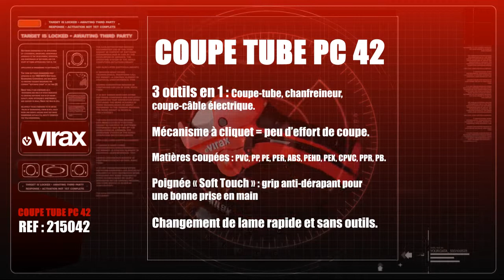Téréva Direct présente le coupe-tube plastique PC42 de Virax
Avec Tereva Direct, découvrez le coupe tube plastique PC42 de chez Virax.

Grâce à sa lame en V,vos coupes se feront facilement. Son mécanisme à cliquet nécessite un faible effort de coupe, et vous permet une coupe rapide et précise.

Le chanfreineur intégré vous offre un emboitement et un collage facile. De plus, plus besoin d'outil, le changement de la lame est rapide et facile.

Le coupe tube plastique PC42 coupe toute matière plastique et cables de diamètre 12mm, 4x2.5mm2.